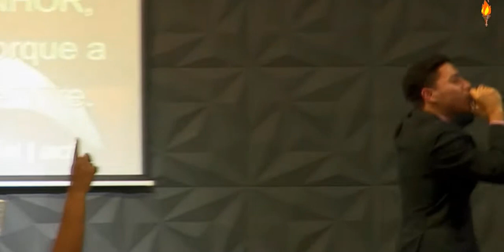Glorifica o Teu Nome, esse é o Pedido! | Matheus Nonato | Deus encheu o ambiente nesta vigília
Foram os 30 segundo de Glória mais impactante que pode se imaginar, veja a presença de Deus que tomou a casa nesta vigília é bem fácil de você ser renovado na sua casa se estiver ligado no Céu!
Obs👉Contato e Redes Matheus Nonato ☑️FanPage: MissionarioMatheusNonato
Obs👉(Esse Instagram oficial acima é novo pois o meu que tinha mais de 150 mil seguidores foi invadido dia 01/12/2019). E esse abaixo dedicarei ao intercessores do meu ministério.
☑️Contato
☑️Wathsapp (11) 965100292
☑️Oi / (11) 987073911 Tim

Obs👉Novo Canal só de Podcast

Matheus é assessoriado
👇👇Digital Conectt Certo 👇👇👇
📞📞Contato📞📞
@Digital Conectt Certo Consultor Digital  Empresa que me representa em toda consultoria Digital
☑️☑️Aos 3 anos de idade já tinha o chamado, Deus me deu a honra muito cedo,, aonde eu chegava queria pregar ou pedia para dar uma saudação. Sempre tive um apoio e aconselhamento muito grande de meus pais, por isso quando me perguntão qual é a minha maior inspiração digo: abaixo de Deus meus pais, mas, não posso também não dizer que não tenho minhas inspiração ministerial, pois não irei falar nome pra não deixar a desejar.
Quando vim pra São Paulo fui congregar no Ministério de Madureira, e se tornou sonho ministrar na AD Brás sede, e o que aconteceu em um belo dia recebi a tão sonhada oportunidade, daí veio um impacto maior de reconhecimento no qual muitos começou a me referênciar como:
Matheuzinho, Matheus Nonato, Pregador Mirim, pregadorzinho, Menino da AD Brás, pequeno ministro, pequeno homem, grandes mensagem, pregadorzinho da vigília, mirin vigília AD Brás, Matheuzinho Madureira, Matheuzinho Nação Madureira, Palavra que sara, pregadorzinho mundial, Pregador mirin no mundo, Nonatinho,